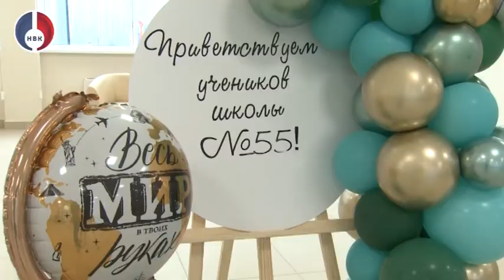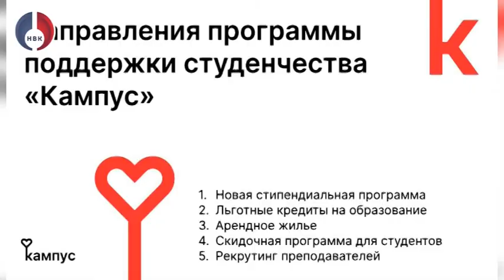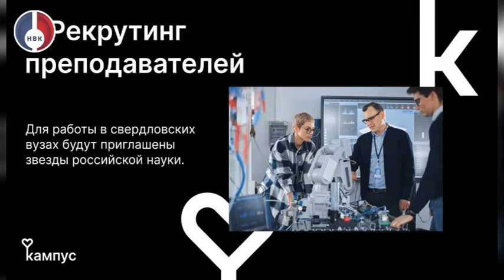"Губернаторские вести" от 1 сентября 2022 г.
В День знаний — 1 сентября — губернатор Евгений Куйвашев встретился со школьниками, их родителями и со студентами.